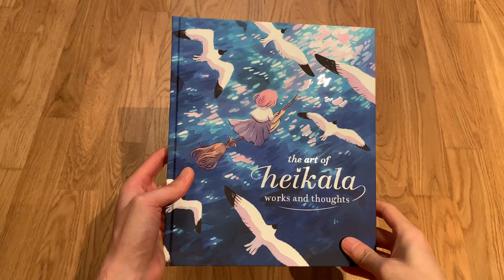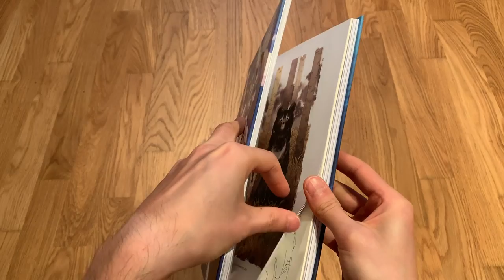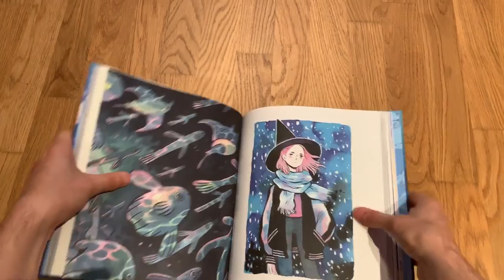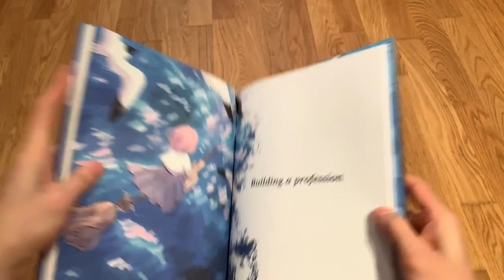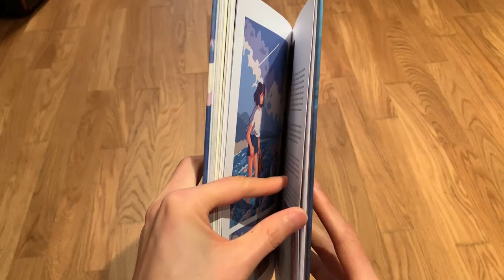Heikala: 2019: "The Art of Heikala: Works and Thoughts" (art book)